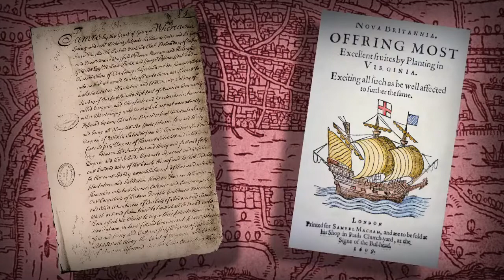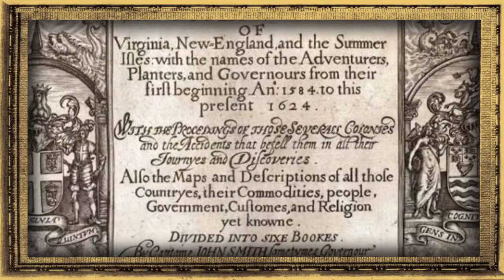John Smith | PBS World Explorers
The English explorer John Smith was crucial to the exploration of and establishment of colonies within what is now the Northeastern United States. The first permanent English colony in the New World at Jamestown owes its creation to Smith, as does the mapping of the Chesapeake Bay.